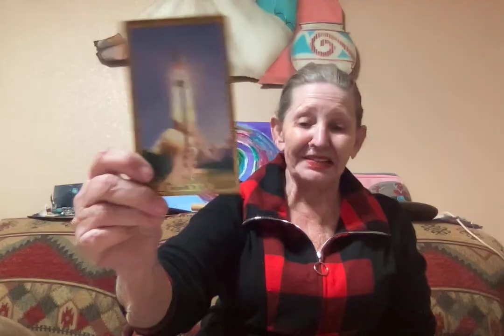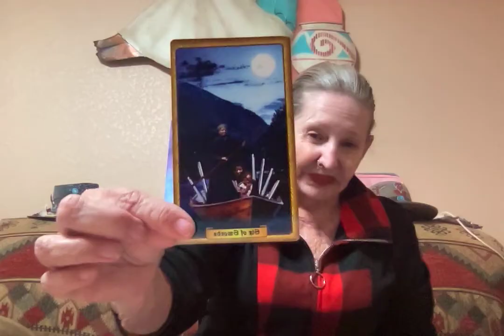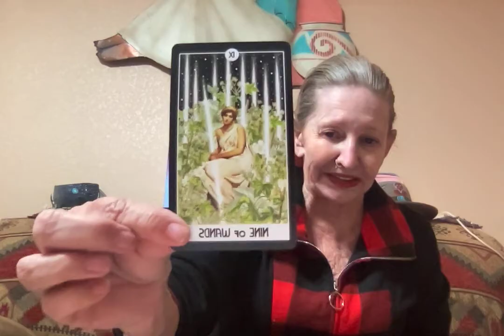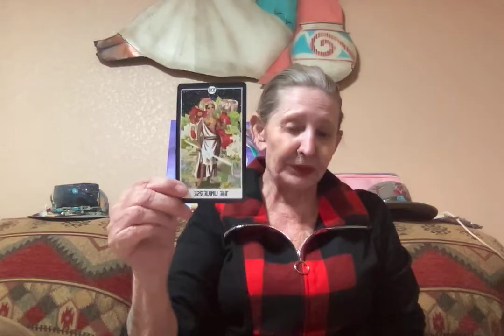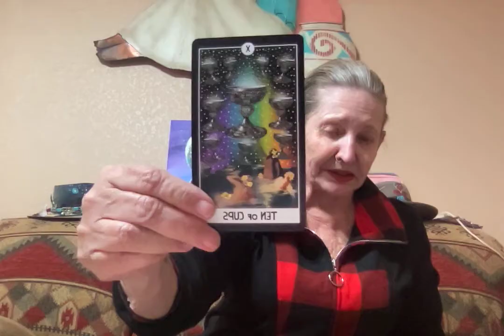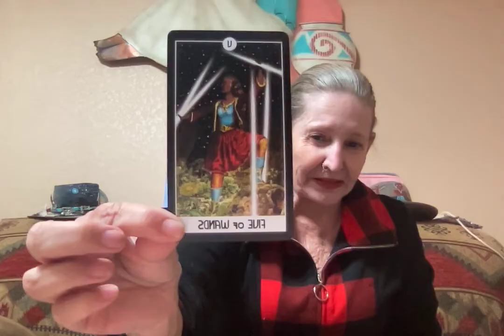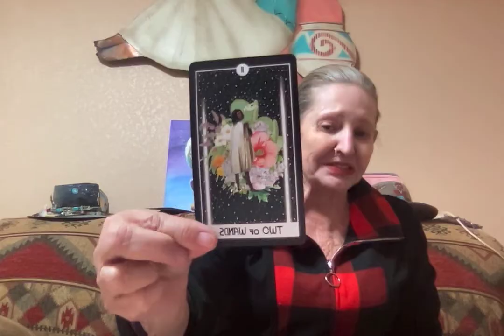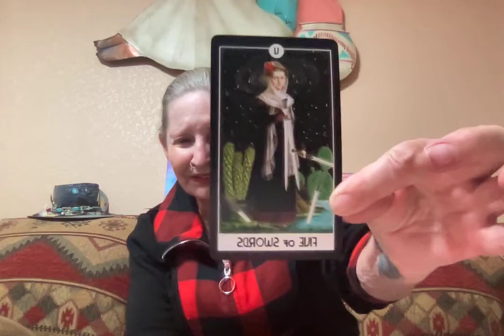2 Decks 2 Reads on Nashville Blow Up ----- Ganga Tarot -